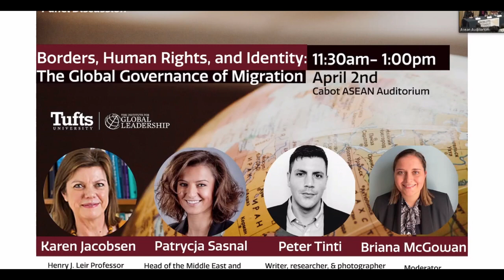Borders, Human Rights, and Identity: The Global Governance of Migration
Moderator: Brie McGowan, EPIIC Colloquium
Karen Jacobsen is the Henry J. Leir Professor in Global Migration at The Fletcher School of Law and Diplomacy at Tufts University and directs the Refugees in Towns Project at the Feinstein International Center (Tufts).
Patrycja Sasnal is head of the Middle East and North Africa Project at the Polish Institute of International Affairs.
Peter Tinti is a writer, researcher, and photographer covering conflict, security, human rights, and organized crime, with a particular focus on the Sahel and Latin America.
Michael Niconchuk, Neuroscience and conflict researcher based in Amman and Boston